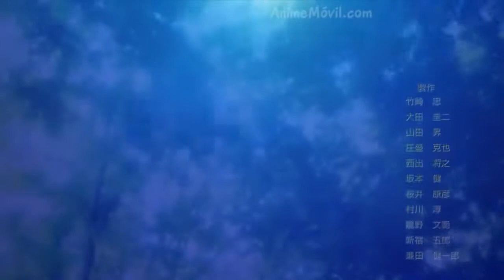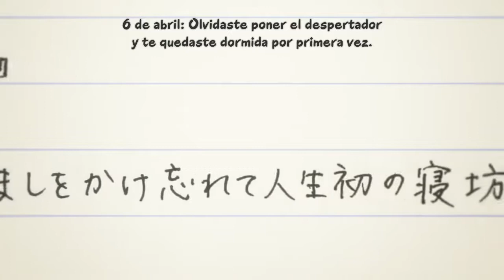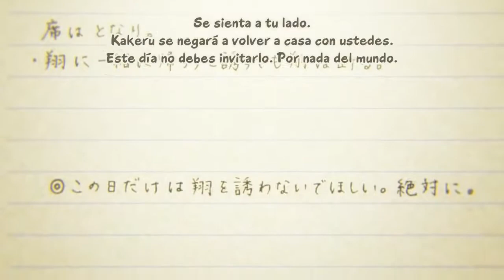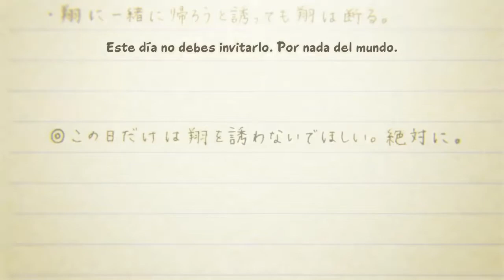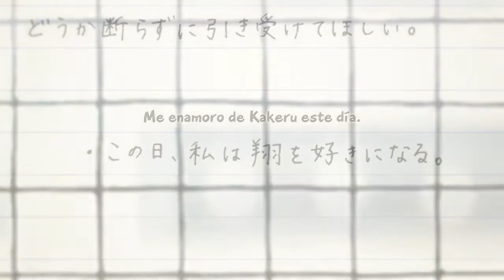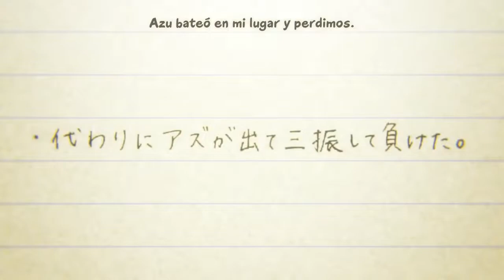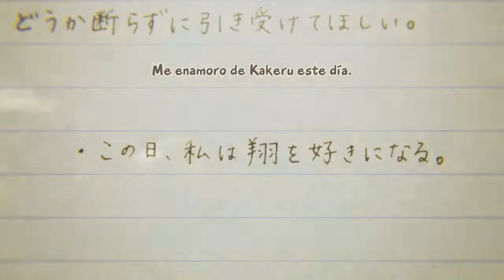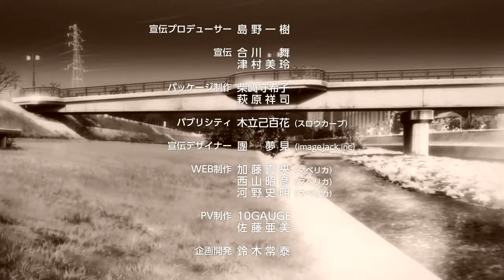Orange - Capítulo 1 COMPLETO Audio Español Latino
El primer día de clase, Naho, una chica de 16 años, recibe una misteriosa carta de quien dice ser su yo del futuro, en la que se predice de forma exacta cada cosa que está a punto de pasarle. Además, la remitente le aconseja no llevar a cabo determinadas acciones. Haciendo caso omiso de ella, Naho invita al chico nuevo que acaba de llegar desde Tokio, Kakeru, a salir con sus amigos después del instituto. Pero algo terrible le ocurre a Kakeru ese día. Algo que podría no haber sucedido si hubiera vuelto antes a casa. Sabiéndolo, Naho decide comenzar a seguir las instrucciones que recibe desde un mundo futuro en el que Kakeru ya no existe. Pero hacer frente al presente sin dejar lugar para el arrepentimiento no resulta tan sencillo como debiera.

Ignora lo siguiente, necesito visitas, al fin que nunca monetizaré aquí :,(